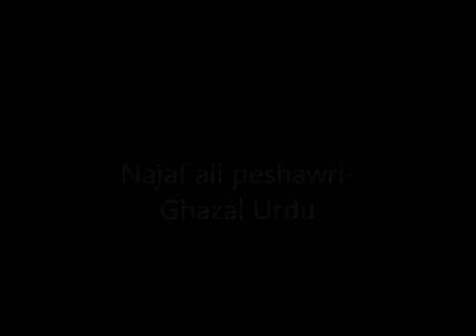[RARE] Najaf ali peshawri- Ghazal Urdu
I will be uploading my collection of rare classical music of Afghanistan, Pakistan, and India in Farsi/Pashto/Urdu/Hindi, from the past 110 years of rare recordings. Thank you very much.